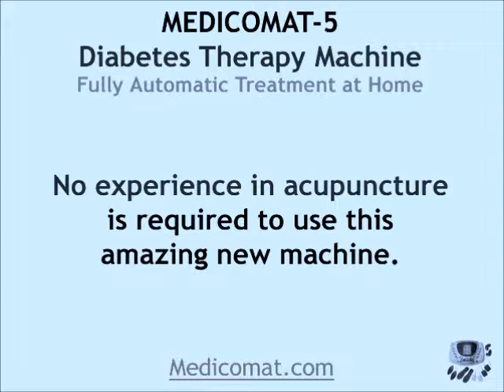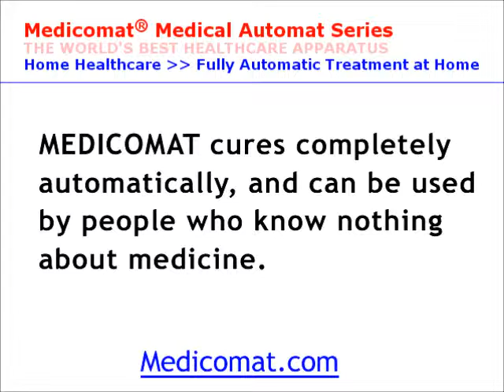Diabetes Type 1 Treatment: Diabetes Machine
- Medicomat Diabetes Machine Distributors Wanted. Medicomat diabetes treatment machine provides the therapy through the acupuncture points in ear, hand and foot, readjusting functions of the pancreas and the endocrine system, as a result normalizing the Type 1 diabetes.
Fully automatic treatment diabetes at home.